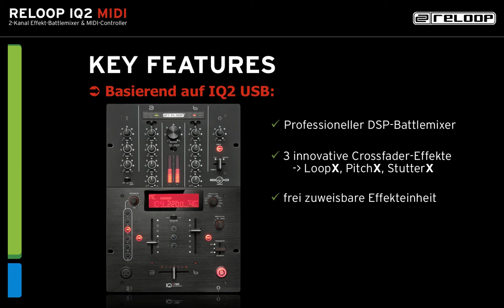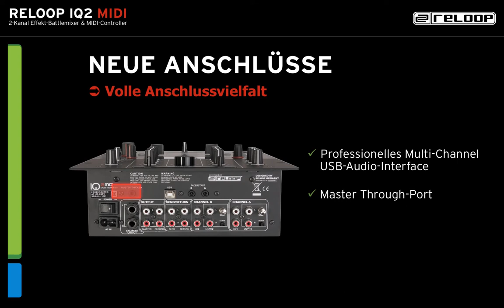Deutsch: Reloop IQ2 MIDI (Präsentation)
Reloop IQ2 MIDI
2-Kanal Digital Effekt-Battlemixer & MIDI-Controller

Watch our NEW Reloop KUT Trailer - 2 Channel Battle FX DJ Mixer With innoFADER (Official Introduction)